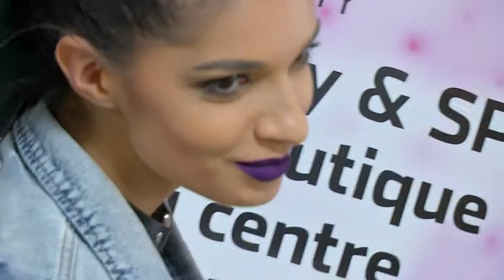Lansarea grilei de toamna - YOFI HAIR ACADEMY, 2017 - reportaj Prima TV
La lansarea grilei de toamna a centrului de frumusete YofiHairAcademy,invitatii s-au arătat interesati de procedurile inovatoare de frumusețe precum tratamentele cu botox (KashmirHairBotox) argan sau vitamina B7 pentru păr, epilarea definitivă cu tehnologia revoluționară SHR, atât pentru păr deschis la culoare cât și pentru piele închis la culoare, sau cremele profesionale Or Professional Cosmetics​